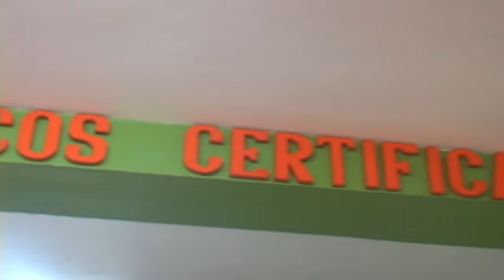FRESA JUVENIL - DEVUELVEME EL ANILLO ( VIDEO CLIP)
FRESA JUVENIL DE TARAPOTO PERÚ
AUTOR: FRANCISCO J. PURISACA